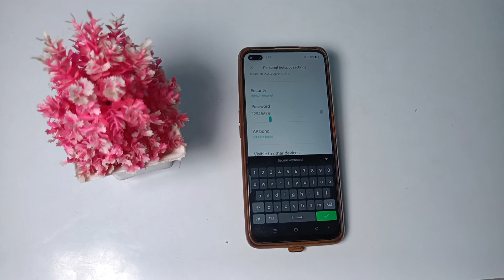how to view hotspot password in realme X 3 mobile